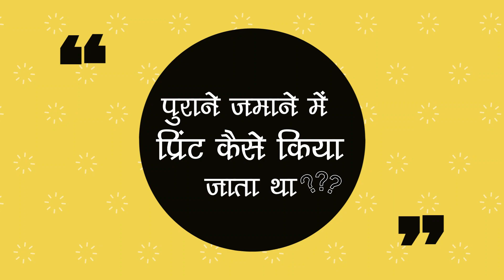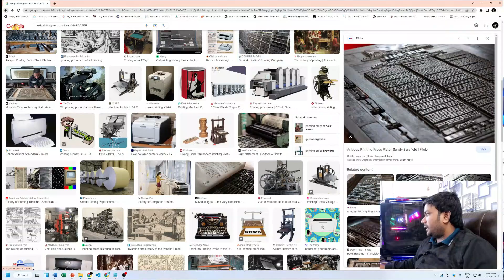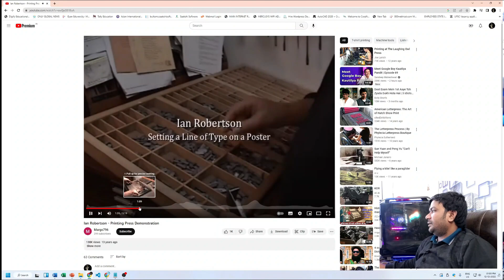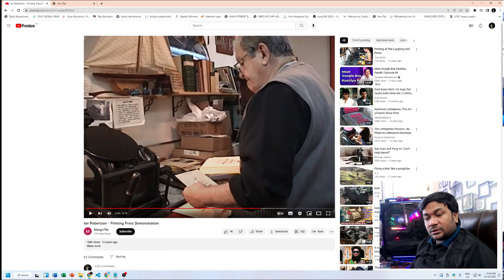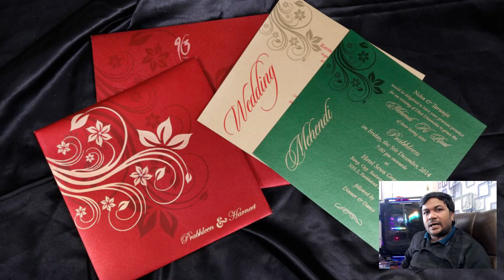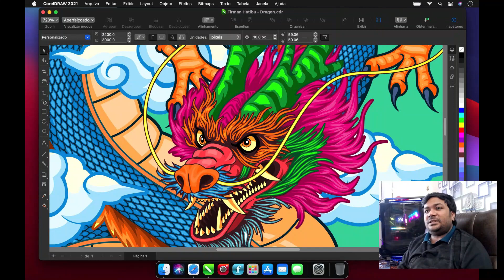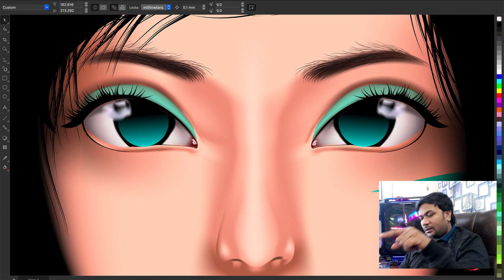पुराने ज़माने में प्रिंट प्रेस कैसे काम करता था ?| Old Generation Printing Press Machine How to use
Hello Friends kaise hain aap log aasha karte hain aachche honge. Friends Es video mein maine bataye hain ki Purane jamaane mein Print Kaise kiya jata tha aur ab yahi modern generation mein Print Kaise Kiya jata hain to aap video mein bane rahe agar video se ralated kuch bhi daubt ya confussion hain to hamein comment box mein hame bata sakte hain.

👉Malhotra Computer Centre Info

Google Pay / Phone pe: 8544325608